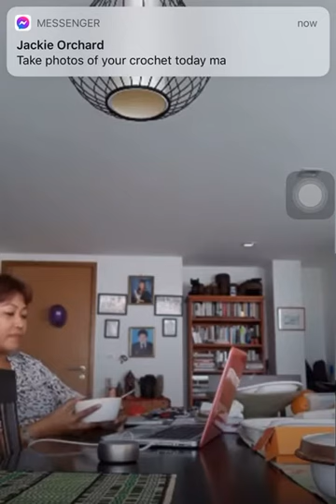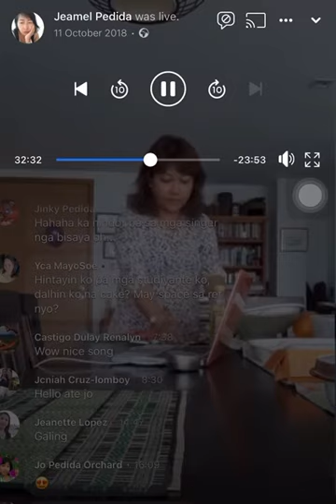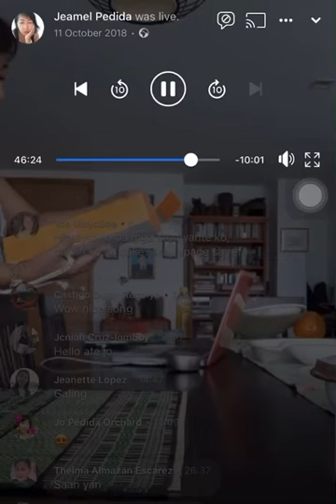bonding at kantahan bisag yabag with my sister in star city Yangon Myanmar year 2018🥰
Good vibes Lang hehe 🥰